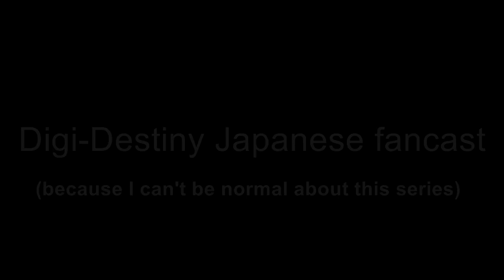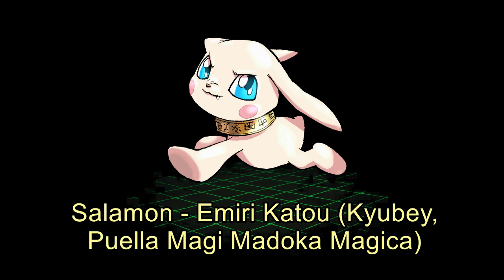Digi-Destiny seiyuu redux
double-redux. reuploaded with shortened or extended samples as needed